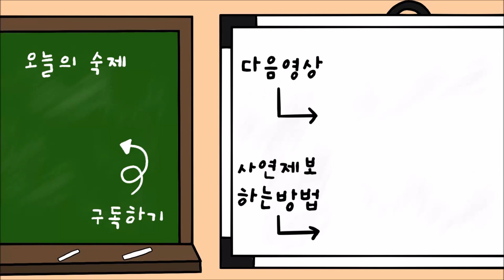(사이다툰) 모텔방 주인이 자꾸 문 따고 들어와요💦 [ 영상툰ㅣ썰툰ㅣ애니메이션ㅣ헤이툰]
영상툰 🎨 그림을 그려서 사연을 소개해드립니다.
(❁´▽`❁) 돈 안 들고 무료로 영상을 볼 수 있는 영상툰 채널입니당 ♥

이번 사연은 모텔 방에 한 달간 머물게 되었는데, 모텔방 주인이 제보자분 방을 마음대로 문을 따고 들어온다는 사연입니다.
여러분들은 모텔방 주인의 행동이 이해가 되신가요?
여러분의 생각을 댓글로 달아주시길 바랍니다.